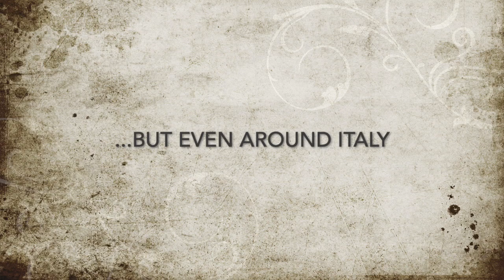Laurea magistrale in Fisica: laboratori di ricerca